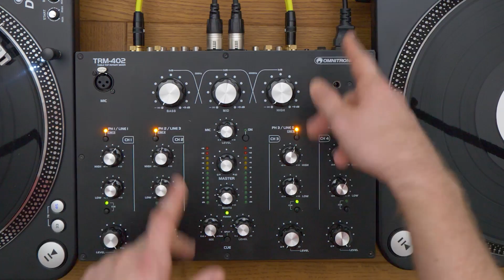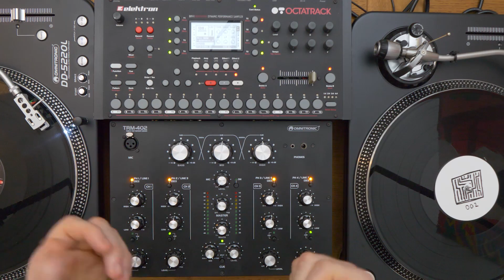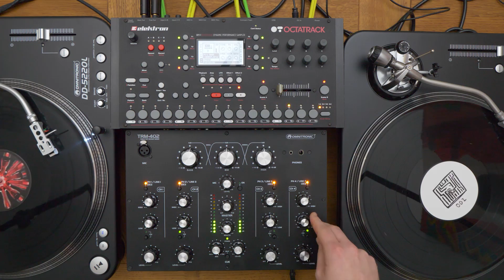Tutorial: Omnitronic TRM 402 - Kreatives DJing mit 4-Kanal DJ-Mixer | Rotary DJ #01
In dieser dreiteiligen Mini-Serie zum 4-Kanal Rotary DJ-Mixer Omnitronic TRM-402 geht es nicht nur um die Features dieses Neulings, sondern auch um die kreative DJ-Anwendung mit vier Kanälen.

Der Omnitronic TRM-402 ist ein kompakter Vierkanalmixer, dessen gut verarbeitetes Metallgehäuse 25 mal 33 mal 11 Zentimeter misst. Um den Retro-Charakter zu unterstreichen, verfügt der Mixer über eine durchgängig analoge Signalverarbeitung. Digitale Zusatzfunktionen wie Effekte, eine Soundkarte oder Controller-Funktionen gibt es nicht. Die vier Kanäle sind identisch ausgestattet und bieten Zweiband-EQs, Drehregler zur Anpassung der Signallautstärke und Cue-Schalter. Auch im Bereich der Kanäle ist das Retro-Konzept gut erkennbar, denn klassische Gain-Regler zur Anpassung des Pegel-Hubs gibt es nicht, lediglich die Phono-Eingangssignale sind per Schraubendreher auf der Geräterückseite anpassbar. In der Mitte des Mixers befinden sich die Regler zur Kontrolle des Mikrofonsignals sowie für die Master- und Monitorsignale. Etwas abgesetzt oberhalb der Kanäle sind die großen Drehregler des Dreibandisolators platziert. Dieser kann für kreative Eingriffe in das Mastersignal genutzt werden und verfügt über feste Übergangsfrequenzen bei 300 und 4000 Hertz.

In der Mixpraxis unterscheidet sich der TRM-402 von einem „modernen“ Fader-Digitalmixer, da sich Omnitronic konsequent an den Vorbildern der Disco-Ära orientiert und selbst auf einen Crossfader verzichtet hat. Gemixt wird ausschließlich per Drehregler, schnelle Cut- und Scratch-Mixtechniken können nicht zum Einsatz kommen, sondern eher lange Überblendungen. Uns hat das besondere Bedienkonzept gefallen, denn House- und Disco-Mixe gelingen mit dem Mixer sehr gut. Die Zweiband-EQs greifen dezent in das Klangbild ein und aufgrund der fehlenden Gain-Regler erfolgt die Lautstärkeabstimmung mit den Level-Potis in den Kanälen. Der Dreibandisolator kann für gezielte Frequenzbearbeitungen genutzt werden.

Fazit
Der Omnitronic TRM-402 ist ein gut gelungener Rotary-Retro-Mixer, der für einen günstigen Preis gehandelt wird. Der Hersteller bietet hiermit einen Spezialmixer für House- und Disco-DJs an, der aufgrund seiner technischen Auslegung keine Universallösung für alle DJ-Belange sein möchte. Sicherlich darf man in puncto Haptik und Klang keine High-End-Bewertungsmaßstäbe zugrunde legen, gegen einen Einsatz im semi-professionellen Bereich spricht aber nichts.